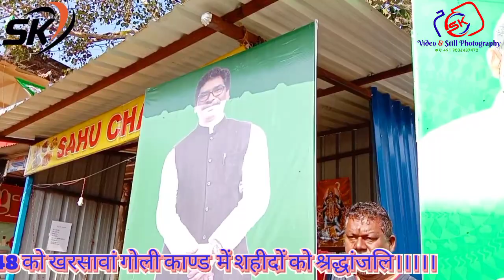1 जनवरी 1948 को खरसावां गोली काण्ड में शहीदों को श्रद्धांजलि।।।Sk status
Sk Video Sini
photography
a completed video and still photography
Dhanyawad